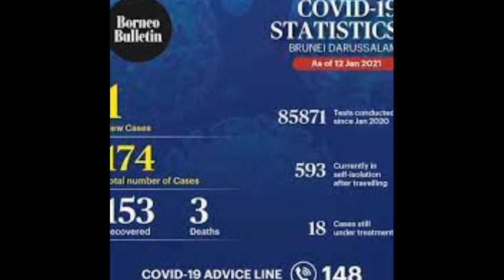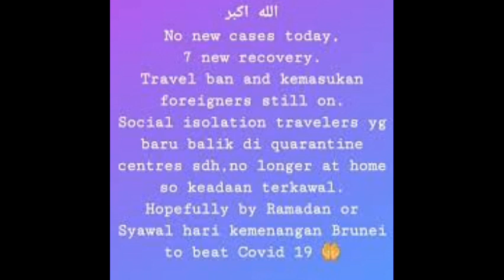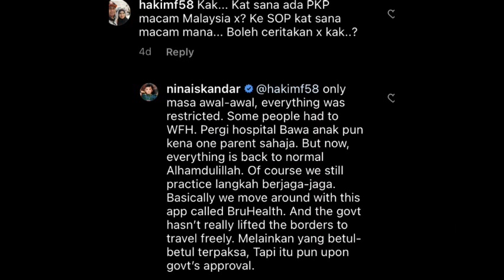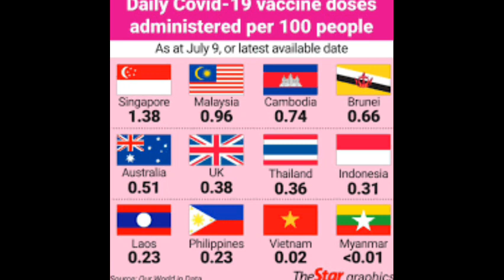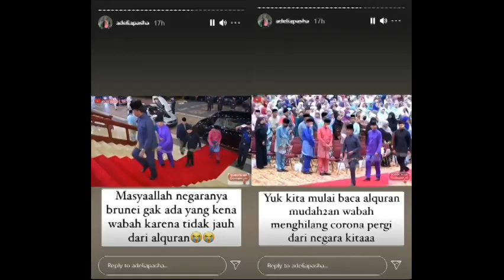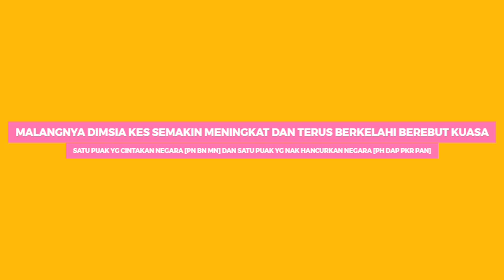BRUNEI DAMAI TANPA PARTI DAN COVID ‑ Made with FlexClip